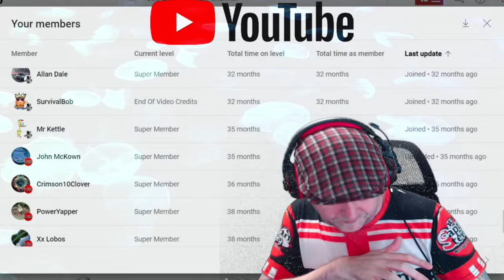Nightingale - Why Am I GIVING UP On It - Captain Steve Plays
My Laptop Gaming PC is a i7 2070 M15 R5 Alienware.